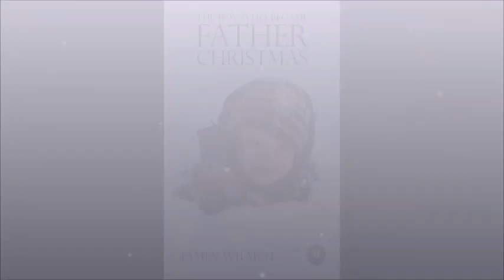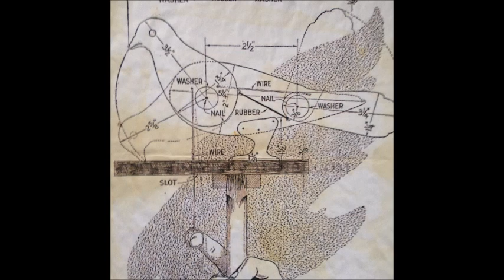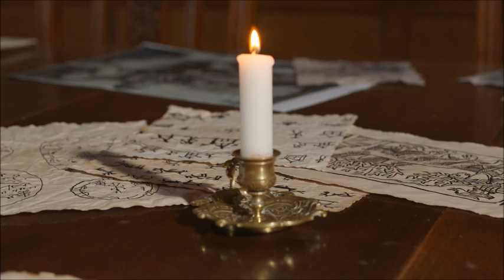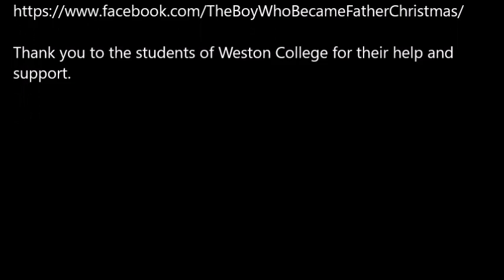The boy who became Father Christmas: The story of Santa Claus audiobook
A Christmas ebook with 5 star reviews. I hope you enjoy the audio version and the visual elements too. The book is still available to download...